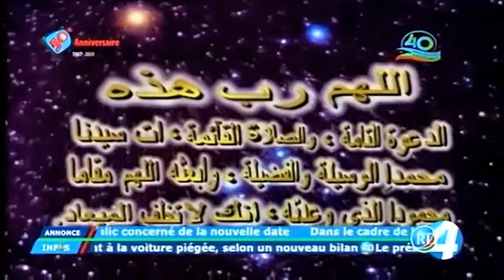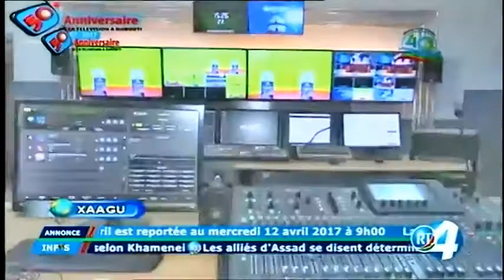Djibouti: XAAGU 10/4/2017